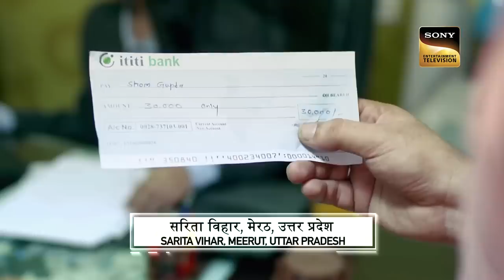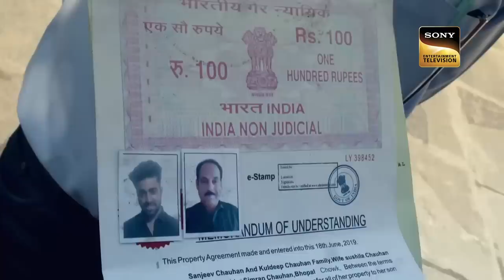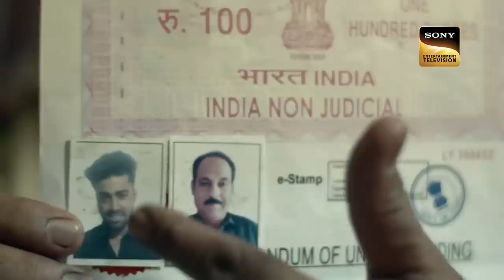A Controlling Wife's Loving Husband | Crime Patrol | Inspector Series | 26 Jan 2023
Two stories run parallel in one a poor family reports their missing children at a police station and in another a wife is controlling her husband's life. In the first story, one of the children is found but it is too late, and the second child remains missing. In the second story not only the wife about the mother-in-law is also doing unethical things with her daughter's husband.

A Controlling Wife's Loving Husband | Crime Patrol | Inspector Series | 18 Jan 2023